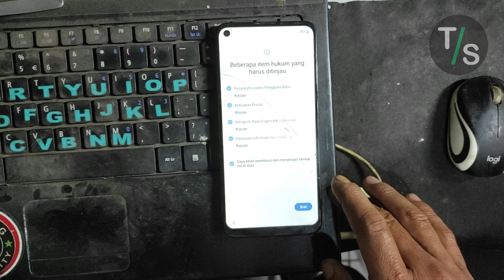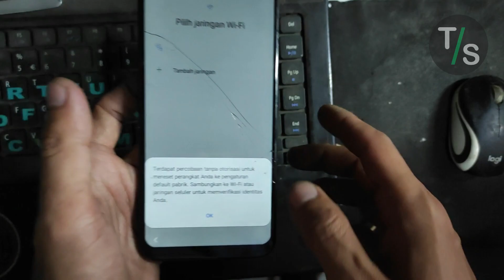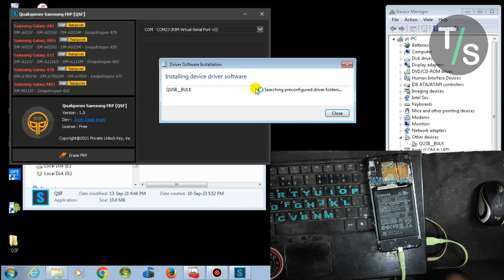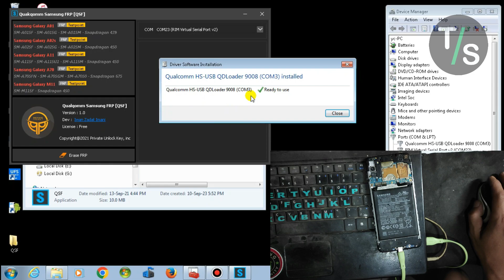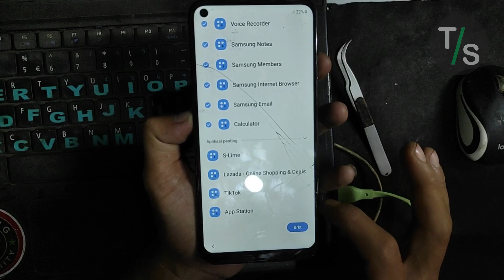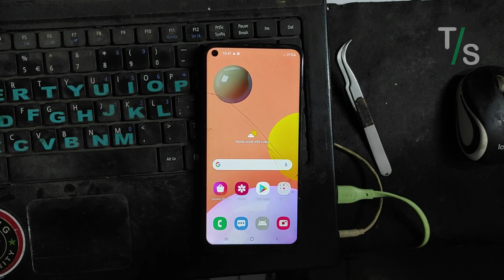Bypass frp samsung A11 M11 one click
Assalamualaikum.

hai sobat sederhana.
siapa yang suka maen reset via recovery, nah gitu kan akibatnya hp cuma muter2 di akun google. dan sialnya pake acara lupa sgala akun googlenya.
nah jangan panik ikuti aja caranya di vidio gampang ko sekali klik langsung joss. download filenya dibawah GERATISS.